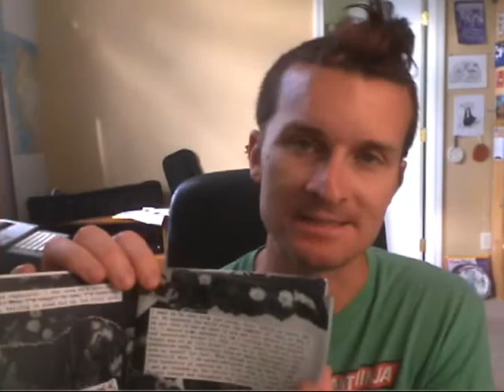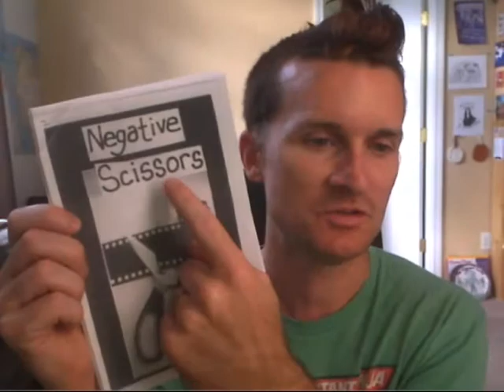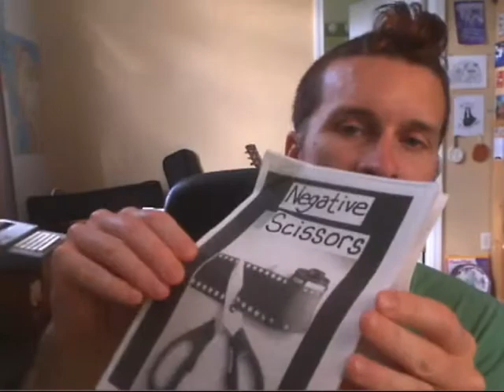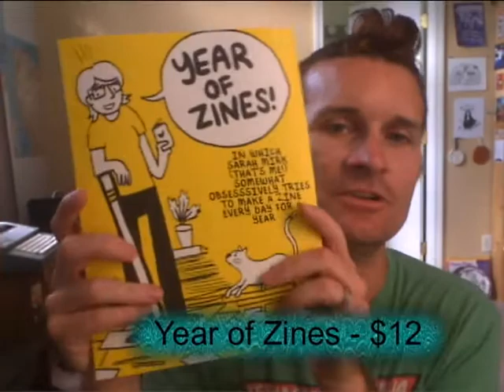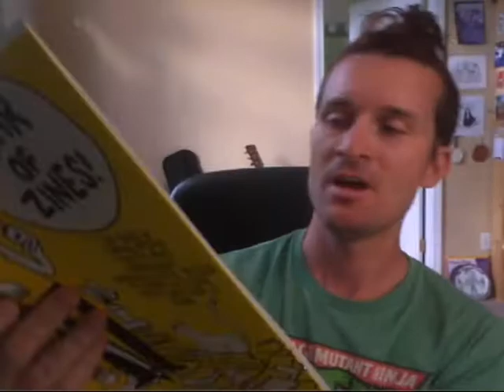Bunny Ears Reviews 2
A Visitor in Myself #8 by Nichole Baiel  (May not be currently available)

Negative Scissors by Zippity Ziendra